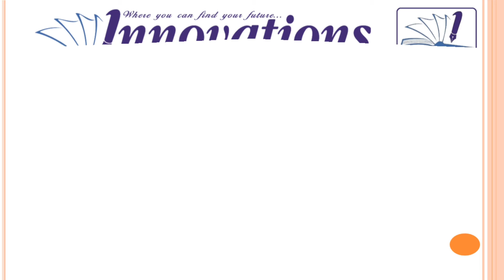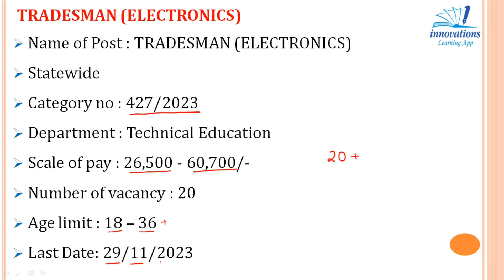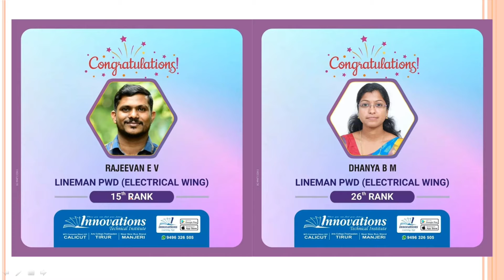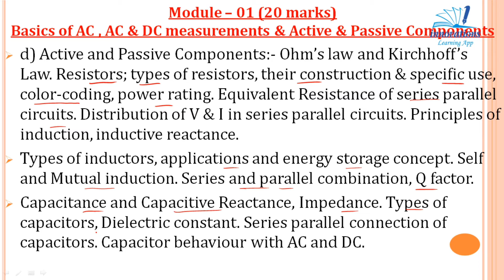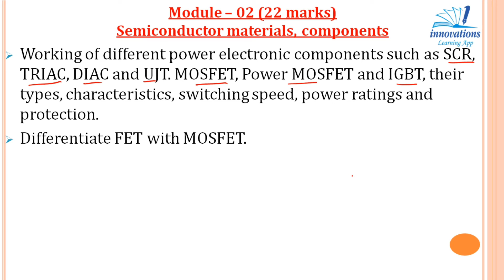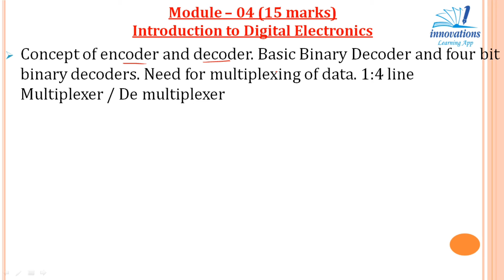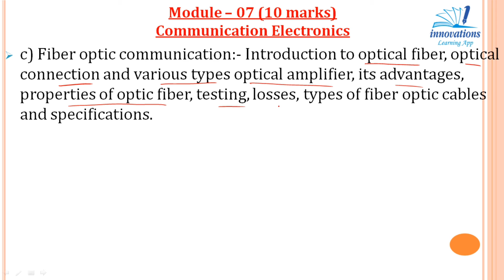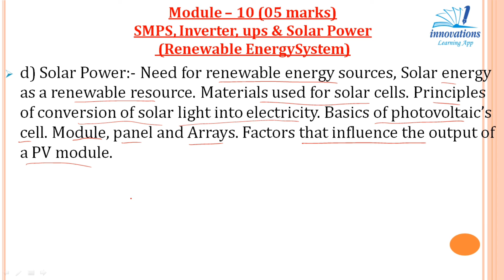Syllabus | TRADESMAN (ELECTRONICS) | Kerala PSC | 427/2023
Join "Innovations Learning App" and get access to study material, live & Recorded classes, mock tests, guidance and more.

Org Code : PUOBS